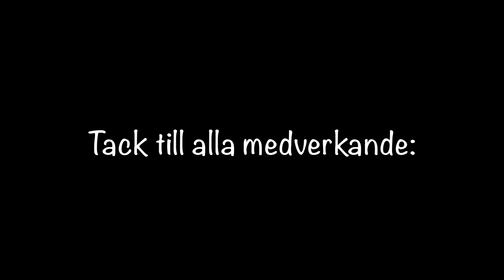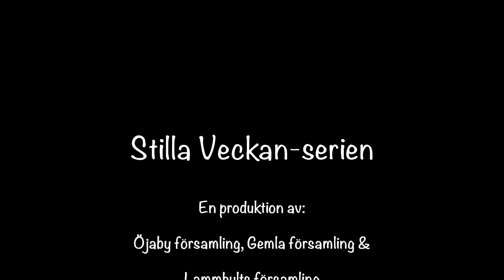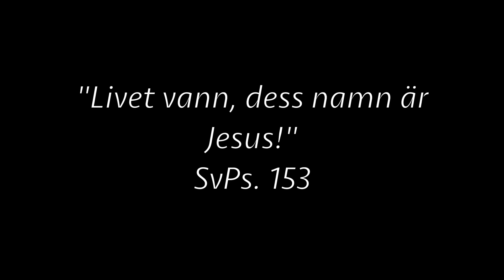Blå Mannen - ep. 8 Påskdagen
Sista delen i Stilla veckan-serien Blå Mannen. Bosse "Blå Mannen" tar oss på en resa genom alla dagar i stilla veckan. Vad hände på Påskdagen?